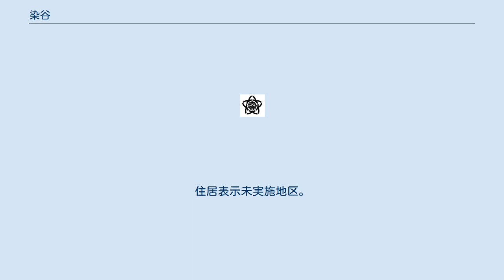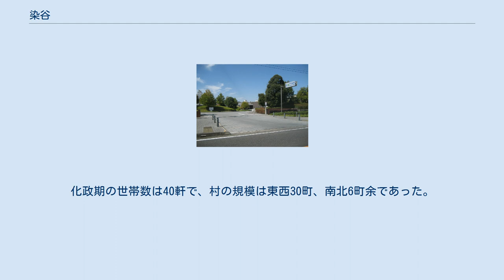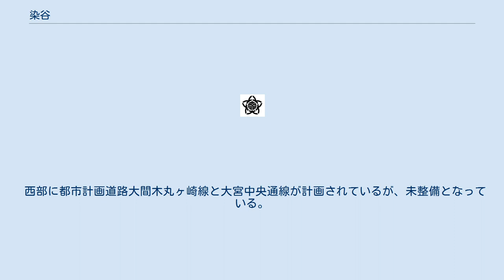染谷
日本 」 埼玉県 」 さいたま市 」 見沼区 」 染谷 (さいたま市) 染谷（そめや）は、埼玉県さいたま市見沼区の町名および大字。
現行行政地名は染谷一丁目から染谷三丁目および大字染谷。
 さいたま市見沼区の東部の大宮台地上に位置する。
地区の東部に染谷一丁目 - 三丁目が、西部に大字染谷が存在する。
地区の東側で加田屋に、南側で片柳に、西側で御蔵や笹丸に、北側で大谷および加田屋新田に隣接する。
 至近に駅はないが、大宮駅や浦和駅までの路線バスおよびさいたま市見沼区コミュニティバスが通っている。
 国土交通省地価公示 もとは江戸期より存在した武蔵国足立郡南部領に属する染谷村であった。
村高は正保年間の『武蔵国田園簿』では41石余（田4石余、畑37石余）、『元禄郷帳』では65石余、『天保郷帳』では染谷新田分が合算され206石余であった。
助郷は日光御成街道大門宿に出役していたが、寛保・宝暦年間は中山道大宮宿にも出役していた。
名前の由来は諸説あるが、染め物屋（紺屋）がこの地に居住していたことにちなむ。
 2017年（平成29年）9月1日時点の世帯数と人口は以下の通りである。
 西部に都市計画道路大間木丸ヶ崎線と大宮中央通線が計画されているが、未整備となっている。